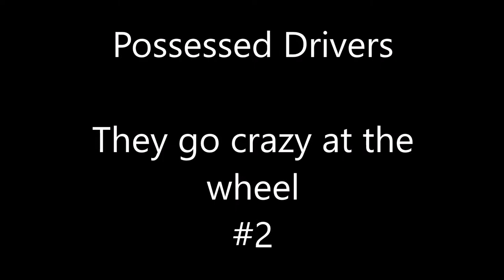dash cam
dash cam fails , car crash compilation, Possessed Woman´s Drivers, car crashes
dash cam top cam of car crash compilations

Welcome to Possessed Drivers!!!
 this channel is for learn how to act in situations of extreme risk, Remember Respect traffic regulations and safe driving